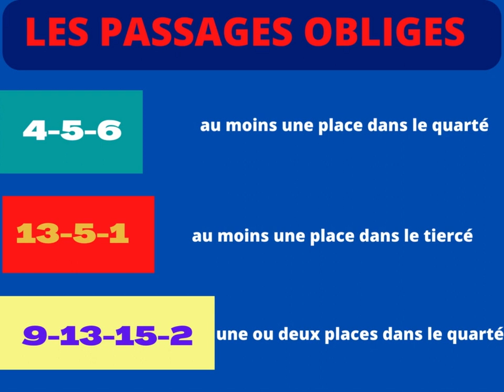pronostic quinté dernière minute : prix de Versailles.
pronostic quinté quinté dernière minute : saint cloud samedi 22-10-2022